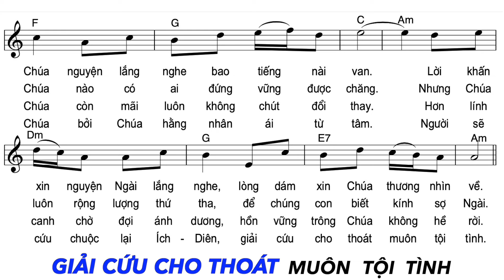Thánh Vịnh 129 - KARAOKE - Đáp Ca Chúa Nhật 10 Quanh Năm B | Lm. Huy Hoàng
Thánh Vịnh 129 - Đáp Ca Chúa Nhật 10 Quanh Năm B